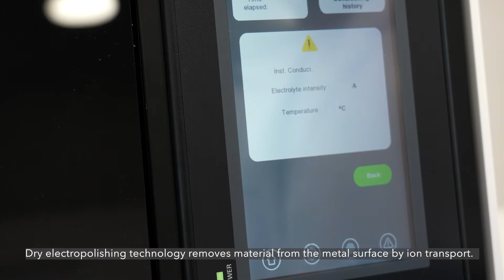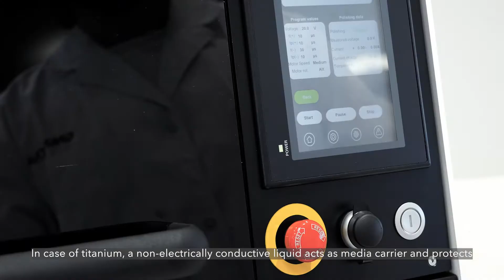DLyte Desktop - Polishing Titanium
Titanium is the material of choice in several fields of dentistry due to its biocompatibility, corrosion resistance and mechanical properties. However, it is a typical hard-to-machine material like other multi-phase alloys, which is difficult to polish as it does not abrade easily.

The dry electropolishing process technology, when applied to DLyte Desktop, performs automated and precise surface finishing of titanium parts. It improves the dimensional accuracy and surface quality with minimal material removal.